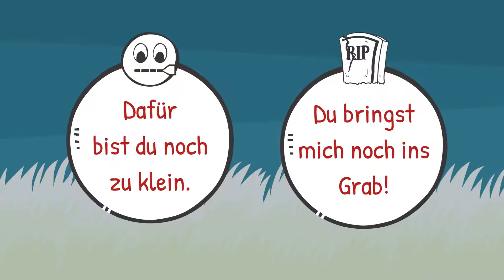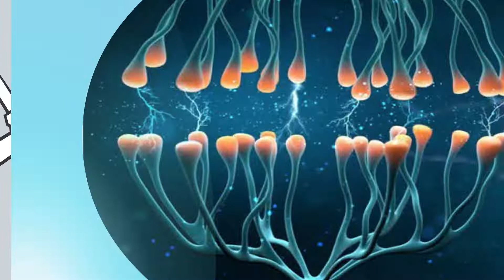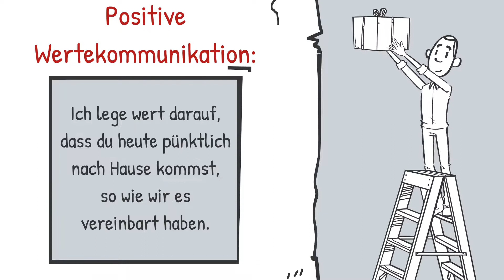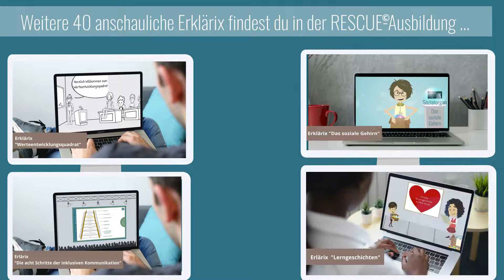Adultismus - Sei still und halt den Mund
Was ist Adultismus?
Wie kann Adultismus reduziert werden?
Das wird in zwei Fortbildungstagen ausführlich besprochen.

Es geht uns nicht darum, Adultismus abzuschaffen, sondern ihn zu reduzieren.

Weil jeder Adultismus erfahren hat, ist er so selbstverständlich, deshalb brauchen wir ein Bewusstsein darüber, was adultistisch ist und was nicht.
In diesem Kurs lernen wir mit Humor umzugehen. Es werden mit ausgewählten Methoden individuelle und kollektive adultistische Sätze effektiv modifiziert, so dass sie sozial-verträglich für alle passen.

Nach dem Kauf erhalten Sie lebenslangen Zugang für diesen Kurs.

Sie können den Kurs als Fachberatung oder Leitung einer Bildungseinrichtung auch als Präsenzseminar buchen.
Preis: 800,- Euro pro Tag mit Fahrtkosten und bei mehr als 100 km Entfernung wird die Übernachtung noch im Angebot mit berücksichtigt.

Der Kurs kann auch für Fachberatungen als Fortbildungen genutzt werden!
Die vielen praktischen Inhalte eignen sich sehr gut für Inhouse-Seminare und für pädagogische Fachtage.

Feedback: „Frau Friesinger hat eine sehr gute Anbindung zu ihren Gefühlen und Bedürfnissen. Ich besuche immer wieder gerne ihre Fortbildungen. Sie hat ein fundiertes Wissen und sie transportiert die Thematik mit viel Humor, ohne dass andere sich ,angegriffen fühlen‘.
Alles Top, keine Veränderung.“ Anika Topp, Erzieherin, Vaihingen-Enz

Adultismus und seine Umgangsformen

Das Anti-Bias-Konzept geht davon aus, dass jeder Vorurteile hat.
Nicht nur Vorurteile, sondern auch das Thema Macht sind in den Bildungseinrichtungen immer noch Tabu-Themen.
Doch gerade die Reflexion der Vorurteile und der Machtverhältnisse sowie die übernommenen Kindheitsüberzeugungen mit den verinnerlichten adultistischen Haltungen zeigen sich besonders vorteilhaft im Umgang mit dem Team, den Kindern, Eltern und Kooperationspartnern.

Durch den Kurs werden Sie aktiv gegen Diskriminierung und Einseitigkeiten sensibilisiert und lernen Methoden kennen, wie Kinder und ihre Bezugsgruppen gegen Ausgrenzung stark gemacht werden können.

Ebenso werden Sie für vorurteilsbewusste Räumlichkeiten und Materialien eine Affinität entwickeln: „Haben wir nur weiße Puppen in der Puppenecke oder auch schwarze?“ –„Sind unsere Bilderbücher diskriminierungsfrei?“ …

Kursinhalte
• Was sind Vorurteile?
• Was ist die Rolle einer vorurteilsbewussten Leitung?
• Was ist Adultismus?
• Wie erkennt man verinnerlichte und veräußerlichte Adultismusformen?
• Adultistische Diskriminierungsideologien
• Das inklusive transkulturelle Menschenbild
• Gegenseitige Anerkennung versus Toleranz (Dulden) / Adultismusverhalten versus Wertschätzungsverhalten
• Die Botschaft der Sprache als relevantes Privileg
• Empathie und Mitgefühl als Schlüssel zur Bildung
• Reflexion von Macht über die Methode des World-Cafés
• Adultismusreflexionen anhand eigener adultistischer Kommunikationsmuster Plakat verlag das netz)
• Die Kraftblume – die eigene Diskriminierungsbiographie reflektieren und neue Handlungsoptionen daraus schließen
• Akutversorgung bei Kindern mit empathischen Methoden
• Strategien entwickeln, um den Adultismus zu reduzieren: Wie können Kinder, das Team und die Eltern stark gemacht werden, um noch mehr Verantwortung bei erkennbaren Diskriminierungen zu übernehmen?
• Empathische Handlungsmethoden für eine vorurteilsbewusste Umgebung und Materialien entwickeln
• Adultismusvereinbarung in der Bildungseinrichtung

Sie
• lernen adultistische Diskriminierungsideologien kennen und reflektieren
• können sich diskriminierungskritisch positionieren
• reflektieren die Identität als Leitungskraft und ihr Verhältnis zu Macht und Verantwortung
• erweitern ihre Kommunikations- und Konfliktfähigkeit
• initiieren den Dialog über Fragen von Ungerechtigkeit und Diskriminierung in der Einrichtung
• sind für das Thema Vorurteile und Machtverhältnisse sensibilisiert

Das Bildungsinstitut für Empathie freut sich auf Sie.